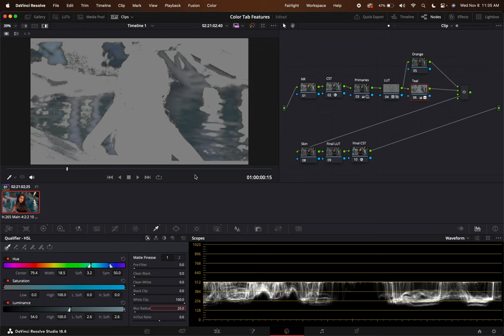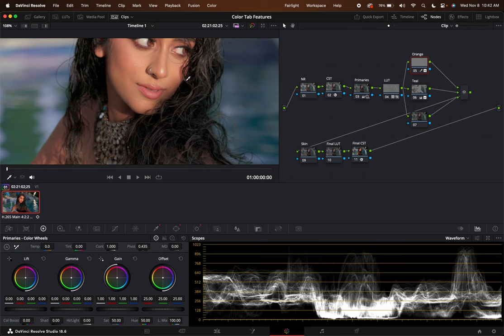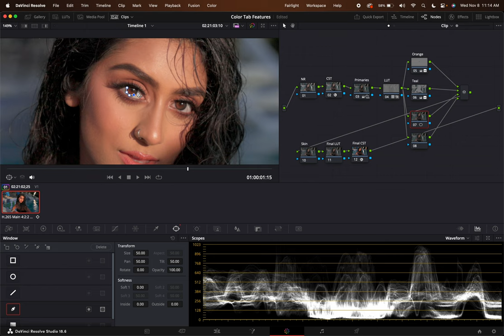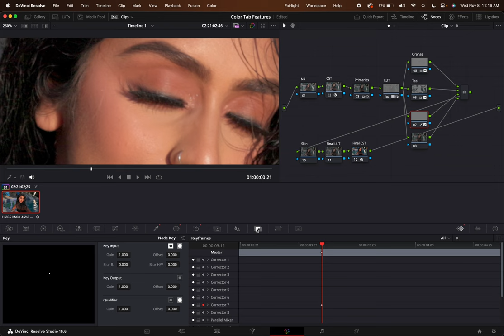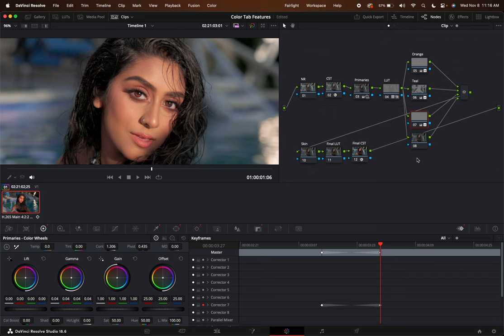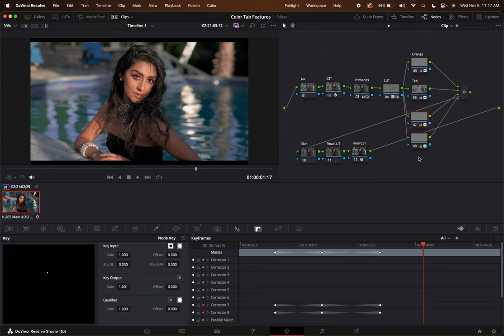Davinci Resolve - Slapping on a LUT will RUIN your videos!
Ready to take your video edits to the next level? Discover how Power Windows and Qualifiers in DaVinci Resolve can change the game for your footage. This tutorial dives deep into two of DaVinci Resolve’s most powerful features, showing you how to isolate and enhance specific areas of your video for professional-grade results. Whether you’re adjusting skin tones, refining eye color, or adding cinematic touches, these tools are your secret weapons. Join me and elevate your editing skills now!”